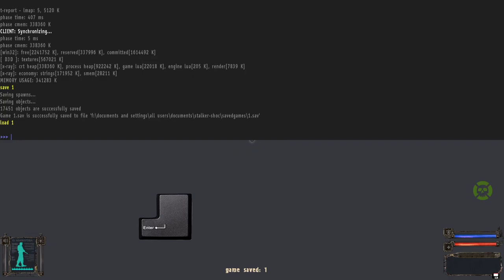STALKER - Dubious bugs in speedrun. (Shadow of Chernobyl)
Here is analysis of all bugs used in last Speedruns: Elevator, Raspriga (jumpbug), Hack of Red Forest, CNPP, and other